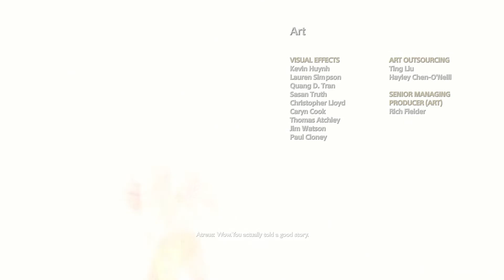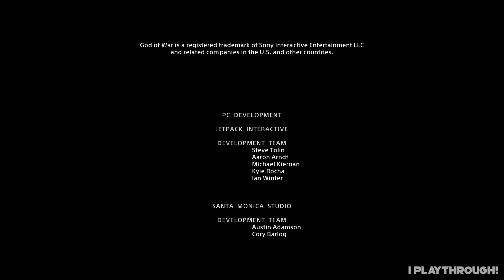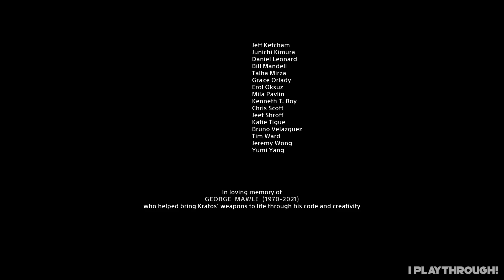GOD OF WAR 4 PC HINDI Gameplay Walkthrough Part 12 ENDING/FINAL BOSS [Max Settings] Hindi Commentary